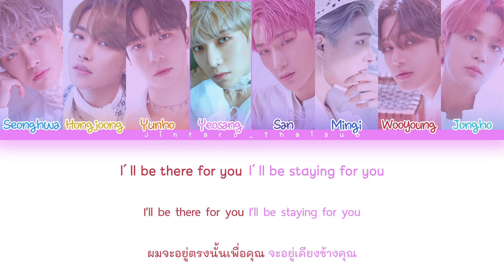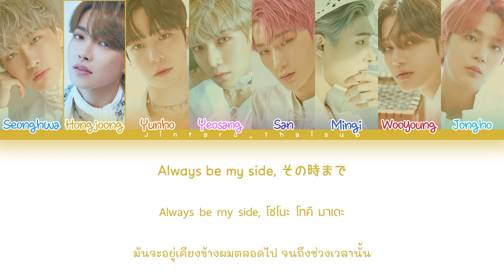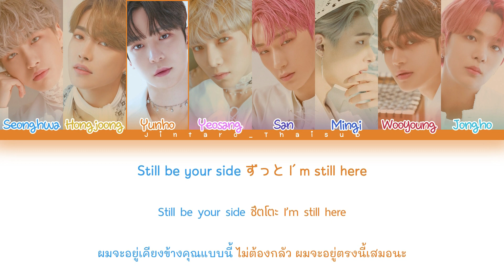[THAISUB] ATEEZ - Still Here | Color Coded lyrics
Song: Still Here
Artist: ATEEZ (エイティーズ)
Album: Into the A to Z
Members: Seonghwa, Hongjoong, Yunho, Yeosang, San, Mingi (X), Wooyoung, Jongho